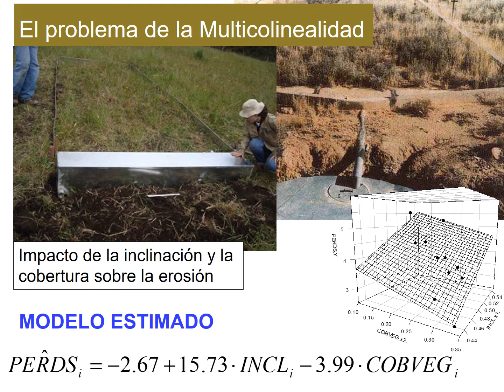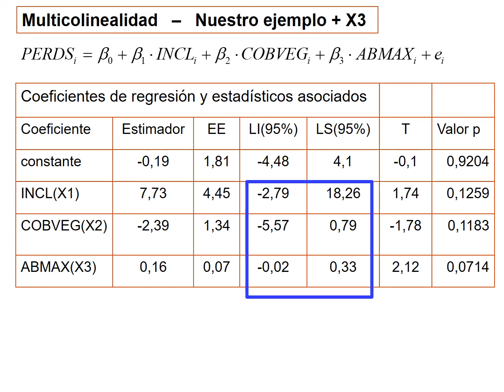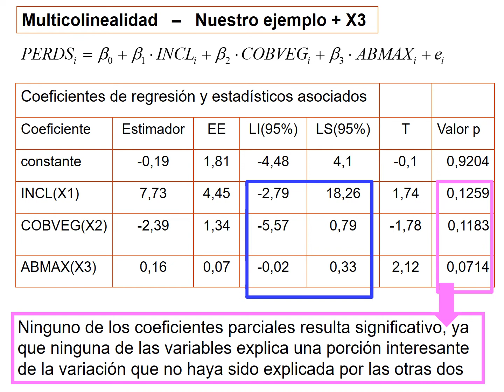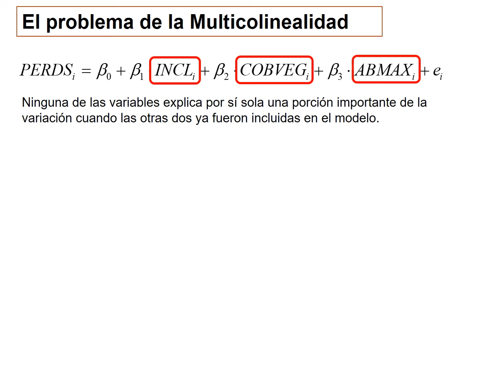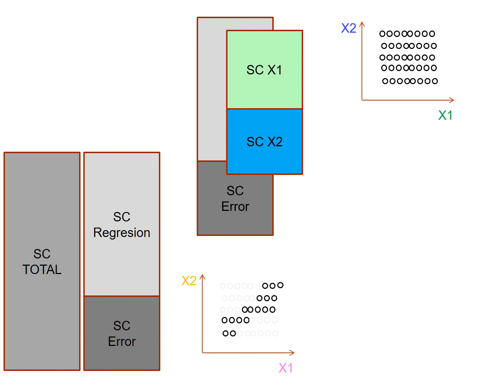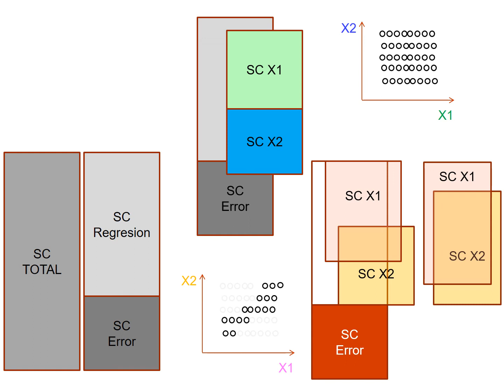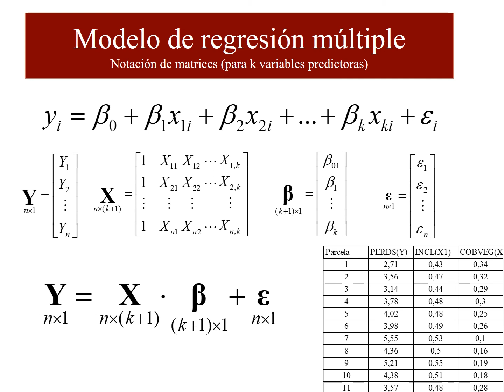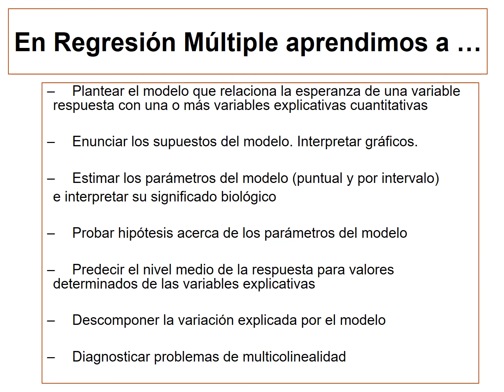Regresion 4/4 Multicolinealidad